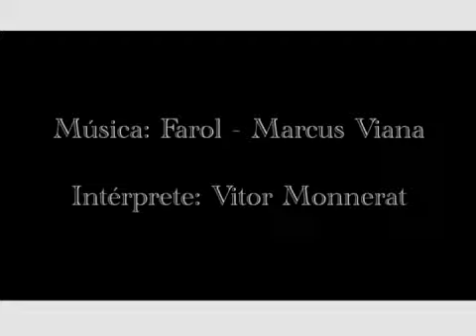farol vitor monnerat